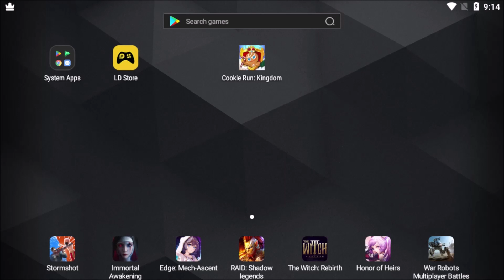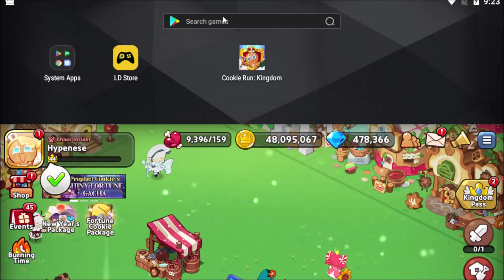THEY RELEASED PROPHET COOKIE AND COOKIE FORTUNES?! (Cookie Run: Kingdom)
With my luck, my fortune's gonna say "Who tf are you and why would we sponsor you-"
If you'd like, consider buying the merchandise!